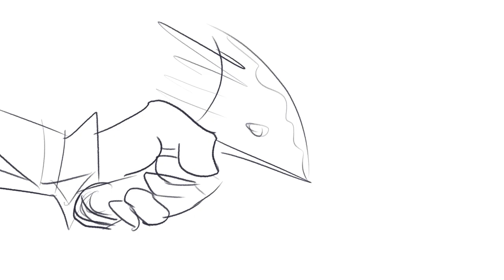Ghost Animate: JACKOLANTERNS - Ghost Satellite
Always watching...

Until like, mid November.

Animated by:
Ingrida Pleiryte
Erica Wester
Michael Nanna
Craig Yamamoto